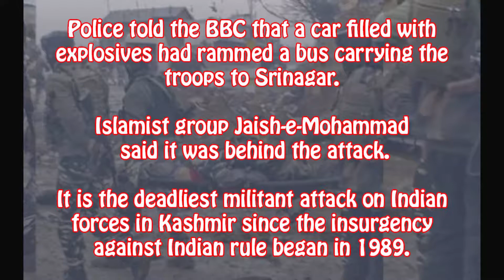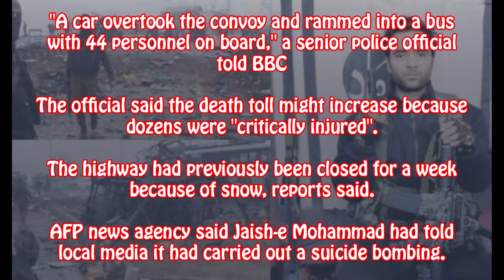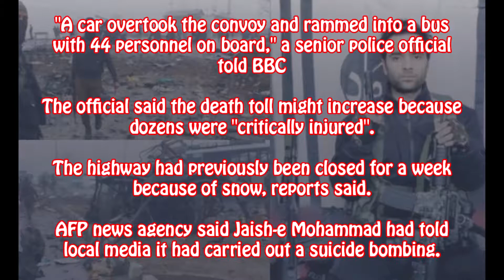Kashmir attack: Bomb kills 49 Indian paramilitary police in convoy || Pakinfoweb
Kashmir attack: Bomb kills 49 Indian paramilitary police in convoy.

At least 49 Indian paramilitary police have been killed in a bomb attack by militants on their convoy in Indian-administered Kashmir.

The blast took place on the heavily guarded Srinagar-Jammu highway about 20km (12 miles) from the main city in Indian-administered Kashmir, Srinagar.

Indian media reports said that at about 15:15 local time (09:45 GMT) a car carrying between 300 and 350kg (660-770lb) of explosives struck a convoy of about 70 vehicles that was carrying about 2,500 troops to the Kashmir Valley.

"A car overtook the convoy and rammed into a bus with 44 personnel on board," a senior police official told BBC